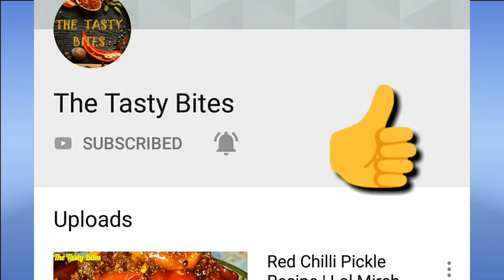Navratri Special Vrat ka Dosa| Sabudana & Sama ka Dosa| vrat recipe| fasting recipe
Vrat Dosa with Peanut & Coconut Chutney. Samak rice dosa or farali dosa is an easy and low calorie food consumed during fasting. Samak rice is allowed to consume during Navratri fasting days. This special dosa is made with Samak rice and sabudana also known as vrat ka dosa. This is a gluten-free, crispy, thin and healthy dosa which requires no fermentation.